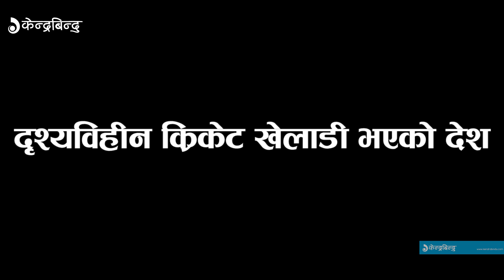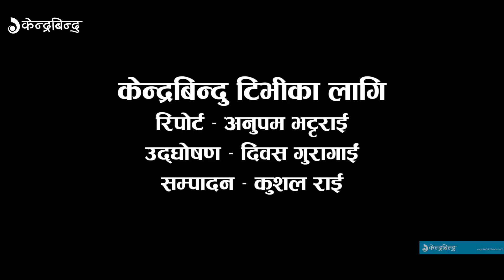नेपाली क्रिकेटका ६ बिश्व रेकर्डहरु || 6 World Records by Nepali Cricketers